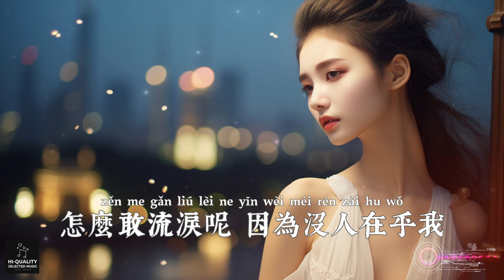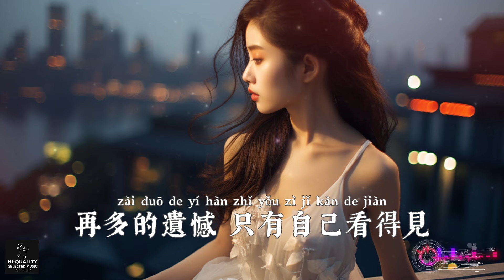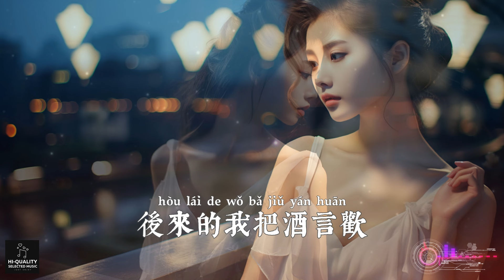【高清MV】黃靜美 - 孤獨陪我長眠【Pinyin | AI音樂視頻 | 繁體拼音動態字幕】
歌詞：

黃靜美 - 孤獨陪我長眠

作詞：黃靜美

作曲：曲多美/黃靜美

演唱：黃靜美

編曲：Jen 周周

吉他：趙翔

和聲編寫/和聲：諶宥

人聲編輯：遲色

混音師：濃湯寶

制作人：何文宇

制作統籌：諶宥/翊學長

藝人經濟：韋耀

監制：熊磊/王騰飛

宣發：星雲計劃

發行人：韋琪

我從來都不許願

因為總會事與願違

我從來都不要求

因為求也不得

又怎麽會不累呢

兩手空空心事重重

怎麽敢流淚呢

因為沒人在乎我

曾經的我滴酒不沾

如今的我離酒難眠

深愛的你早已走遠

只剩孤獨陪我長眠

後來的我把酒言歡

卻忘不了你的容顏

再多的遺憾

只有自己看得見

又怎麽會不累呢

怎麽敢流淚呢

因為沒人在乎我

再多的遺憾

只有自己看得見

再多的遺憾

只有自己看得見